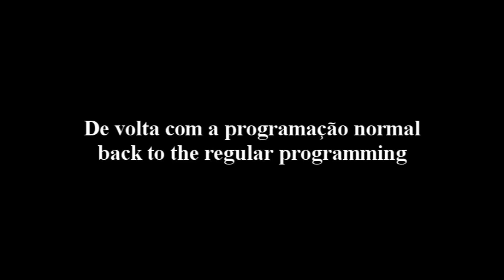Project Reality HUE BR Edition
Gravado no servidor [DIVSUL] . =*V*= Artiah